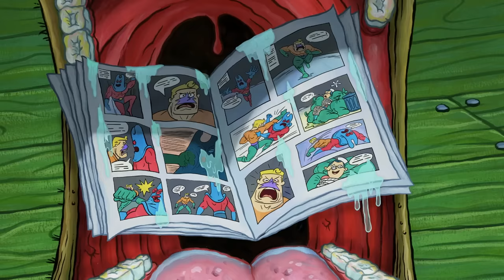Every Single 'MY LEG' Moment In SpongeBob!! 🦵 20 Minutes | Nicktoons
MY LEG!! This catchphrase is heard throughout Bikini Bottom, much to Fred the fish's disappointment. Watch every time 'MY LEG!' is yelled in SpongeBob, from the very first time Fred's leg was hurt to what will probably not be the last.